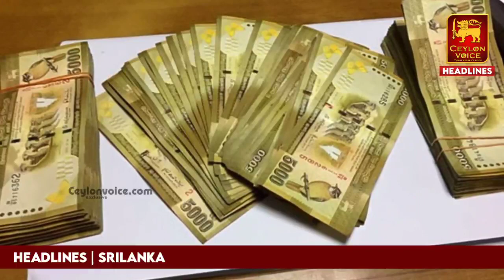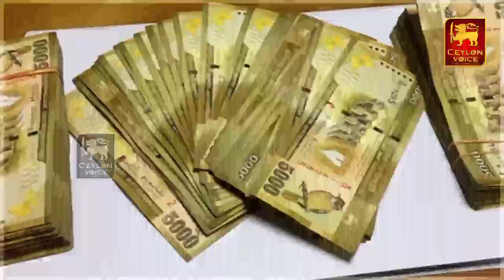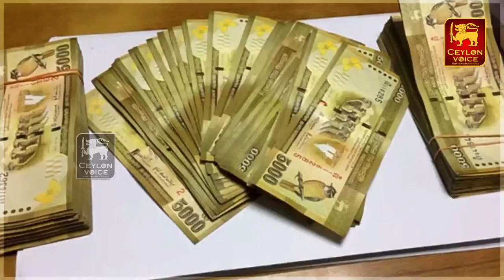இலங்கையின் இன்றைய முக்கிய செய்திகள்-09.01.2022|Today Srilanka Tamil News|Gotabaya Rajapaksa Warning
Title:இலங்கையின் இன்றைய முக்கிய செய்திகள்-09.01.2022|Today Srilanka Tamil News|Gotabaya Rajapaksa Warning